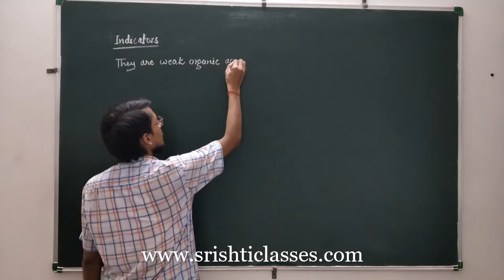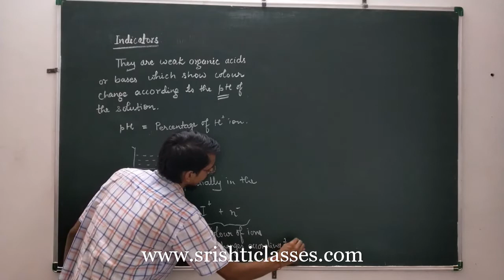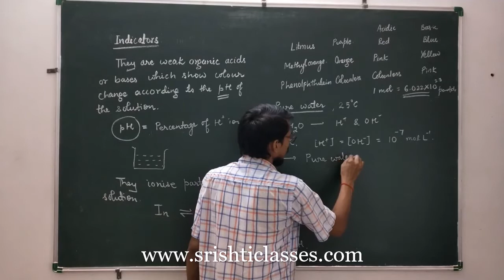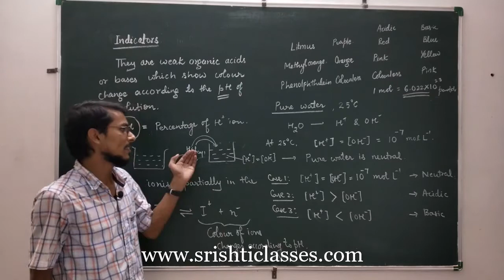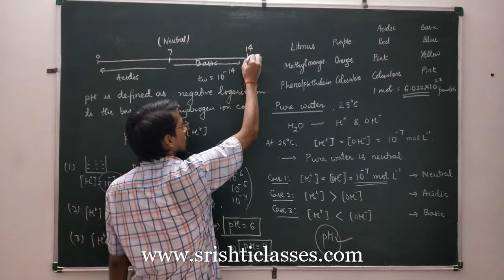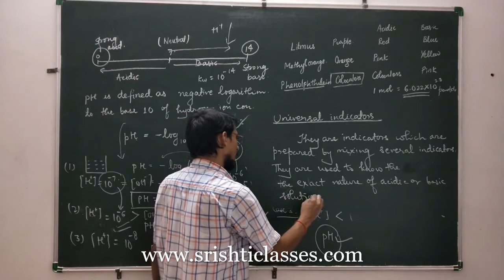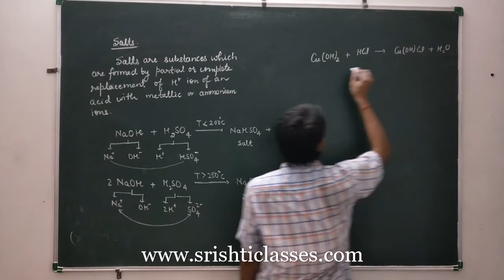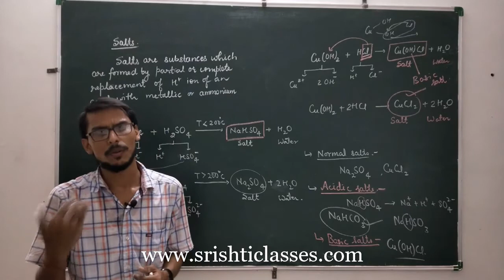PART 7 I ACIDS, BASES & SALTS